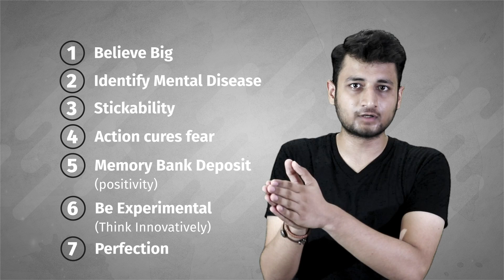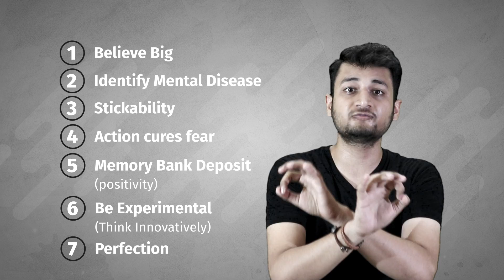The Magic of Thinking Big | Book Summary in Hindi | Believe Big & Achieve Big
Summary points-
Believe Big
Identify Mental Disease
Stickability
Action cures fear
Memory Bank Deposit (Positivity)
Be Experimental ( Think Innovatively)
Perfection